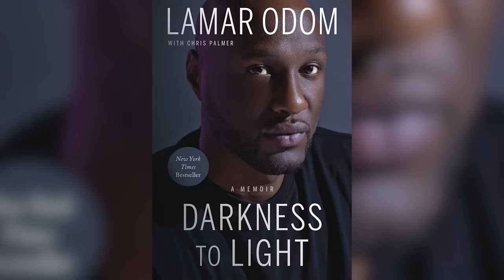Kardashians Marathon #2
Have you been keeping up with the Kardashians? It’s alright if you haven’t, because this marathon has everything you need to know about America’s most famous reality TV family.

The Fakest Storylines On Keeping Up With The Kardashians - 0:00
Details About Caitlyn's Relationship With The Kardashians - 13:38
The Truth About Kourtney Kardashian And Scott Disick's Children - 24:24
Kardashian Rumors That Turned Out To Be True - 35:32
Tragic Details About Khloe Kardashian - 45:55
Tragic Details About Kim Kardashian - 58:16
A Complete Timeline Of Paris Hilton And Kim Kardashian's Friendship - 1:08:45
Strict And Ridiculous Rules The Kardashians Make Their Assistants Follow - 1:26:08
The Most Ridiculous Things The Kardashians Have Spent Money On - 1:37:08
Surprising Rules The Kardashians Made For Their Kids - 1:47:55